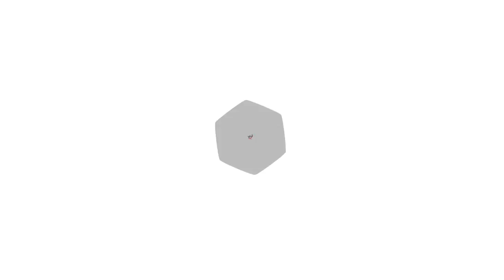فوضى، ضرب ومشاجرات في لقاء تواصلي لحزب الأصالة والمعاصرة بالجديدة...حنا غير جابونا ماعارفين والو...